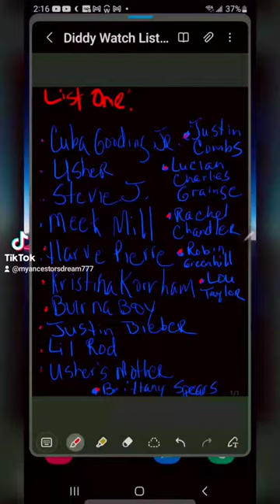🫨🤯😵‍💫😵Diddy WATCH LIST!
This is my watch list. Expect these people to be brought into this matter along with others. Will go live on tiktok tomorrow to hash out. But it is important to know that NOTHING will be left hidden.

TheEmpressSpeaks.com